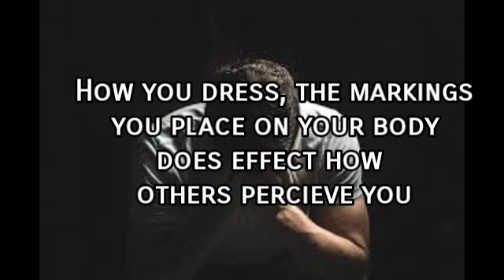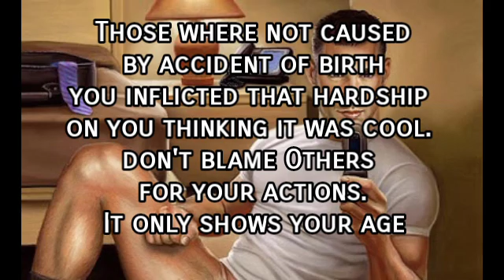Words might offend; doesn't mean, there meant to offend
Comment Inspired by Outburst